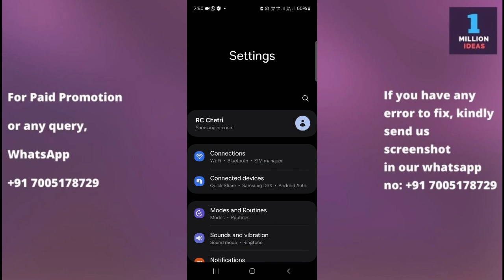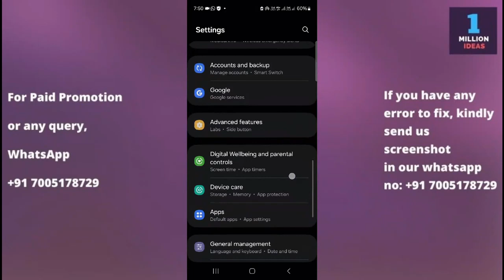How to reset camera setting in samsung F34